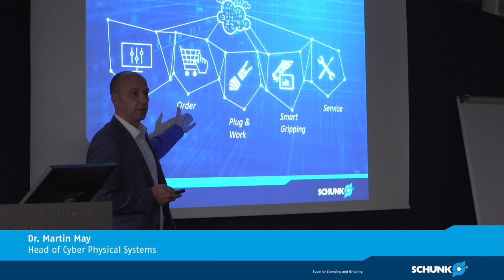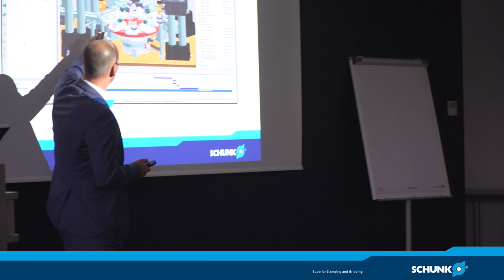Journées d'applications 4.0 à Lauffen et Hausen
Découvertes des processus de production 4.0 dans les usines SCHUNK